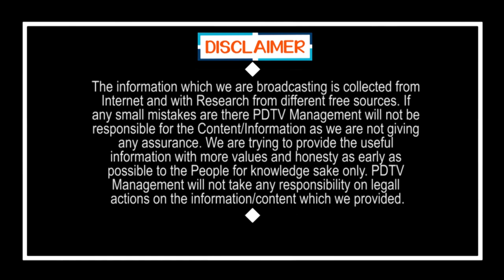CM Jagan & CM KCR Own Decision Over Lock Down | మోడీ, జగన్, కేసీఆర్, పంతం నీదా నాదా సై